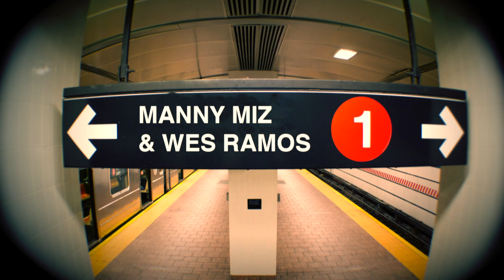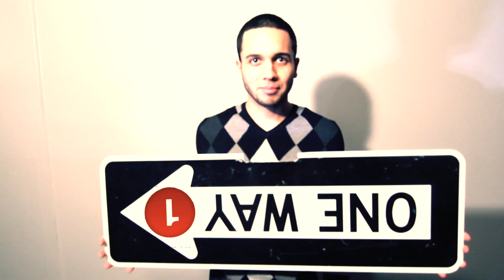Manny Miz & Wes Ramos - One Train (Official Video)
New Freestyle  from the Mizzle Squad's Manny Miz and Wes Ramos

Facebook.com/mannymizzles

MIZZLES!